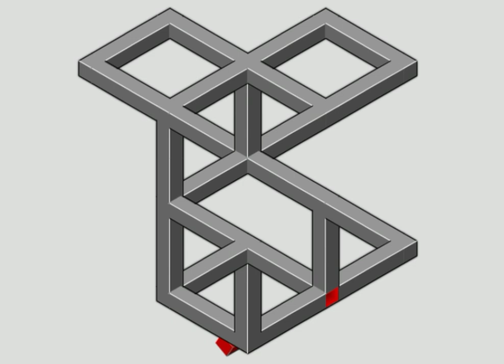optical illusion ilusión óptica de los ojos目の光学的錯覚눈 착시illusion d'optique des yeuxआँख का ऑप्टिकल भ्रम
eye optical illusion tricky video